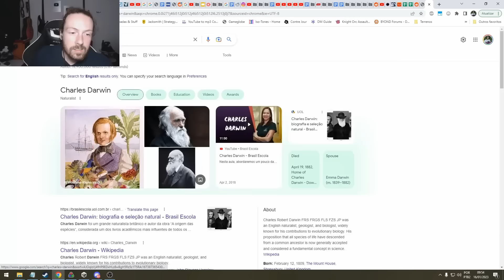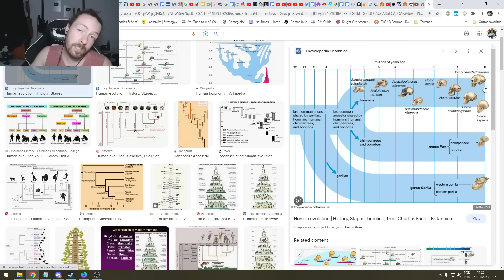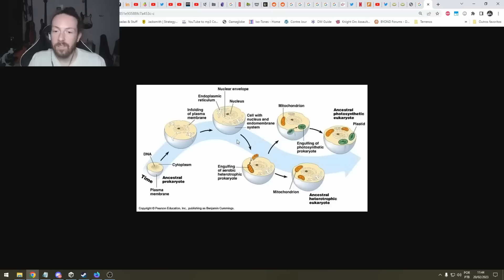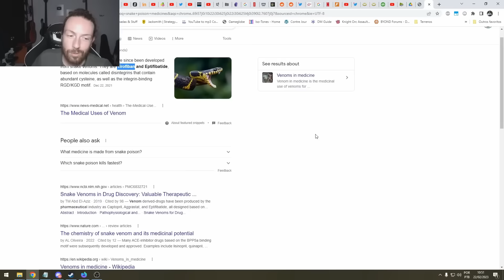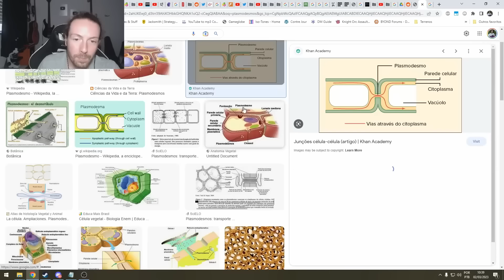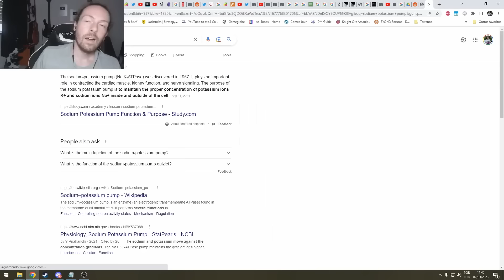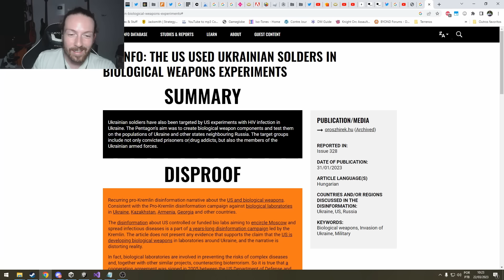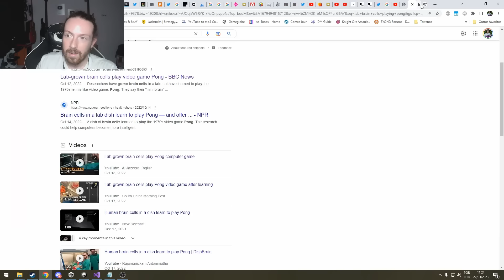Biólogo reage ao ICEBERG da BIOLOGIA [COMPILADO]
00:00 Camada 1 - O Básico
23:07 Camada 2 - Conceitos estranhos
51:18 Camada 3 - Coisas interessantes (pra mim pelo menos)
1:50:57 Camada 4 - Criaturas crípticas
2:22:15 Camada 5 - Teorias da conspiração
2:48:50 Camada 6 e 7 - Suco de chorume da biologia